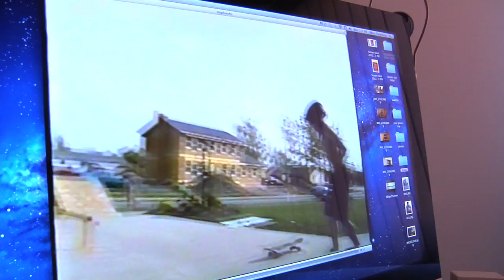Dickies Skate: A Weekend with Kevin Terpening